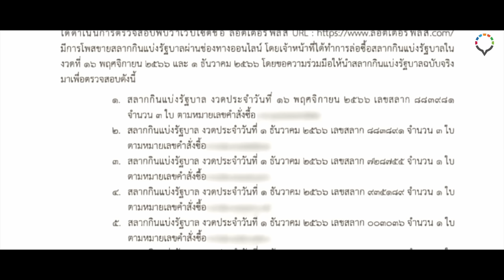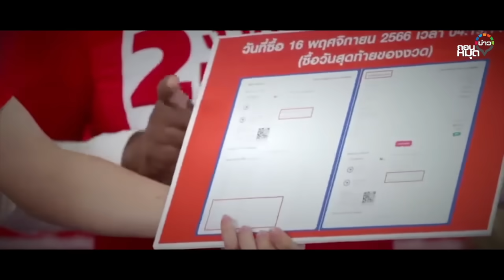นอท ขายหวยใต้ดิน เปิดกลุ่มลับออนไลน์จ้างนักร้องบ้าหวย ช่วยต้มตุ๋นชาวบ้าน : ถอนหมุดข่าว 12/12/66